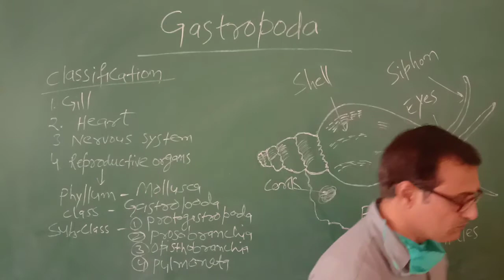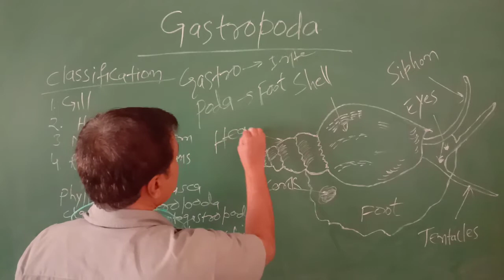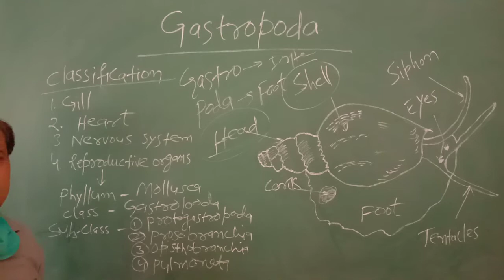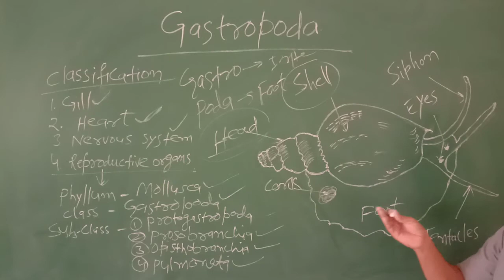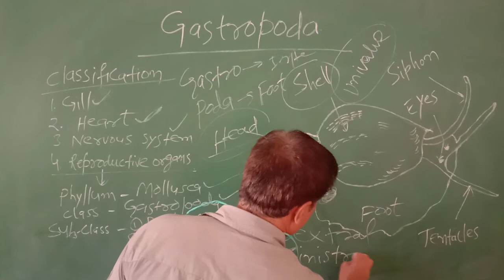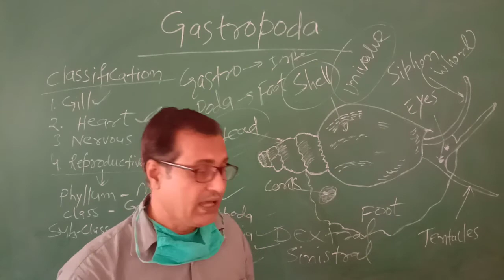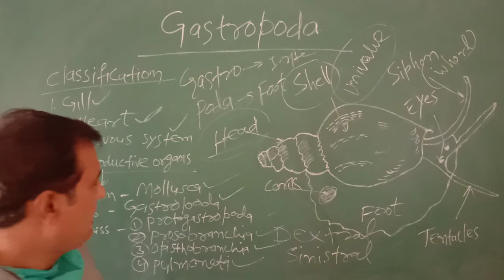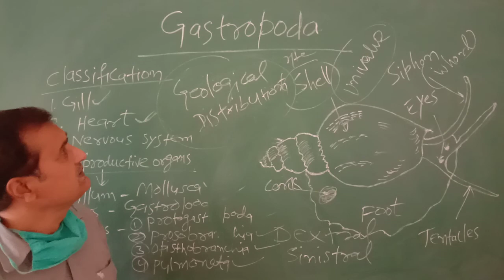GASTROPODA (B.Sc.-II) By Dr. K.K. Mishra (Geology)